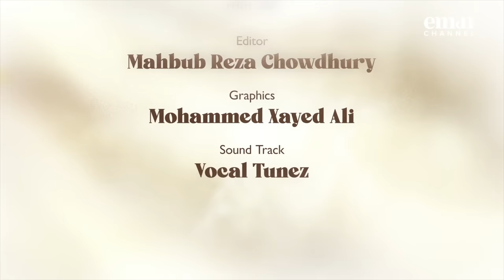Prayers Not Answered | Dealing with Difficulty | Ep 30 – Mufti Menk | Ramadan 2024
The 30th and final episode of the brand new Ramadan series, Dealing with Difficulty, 2024.